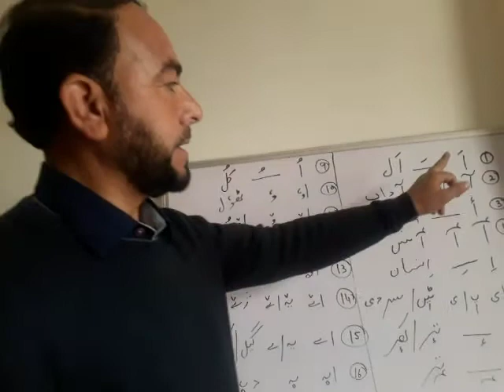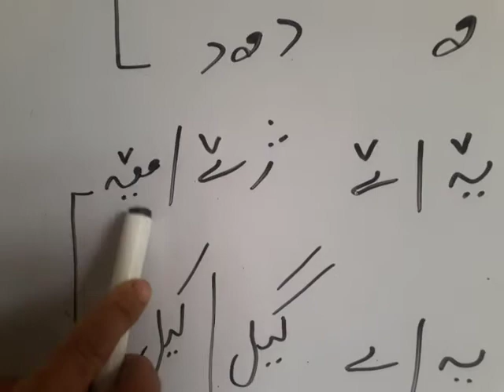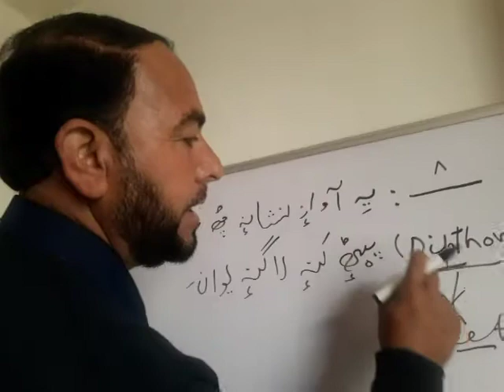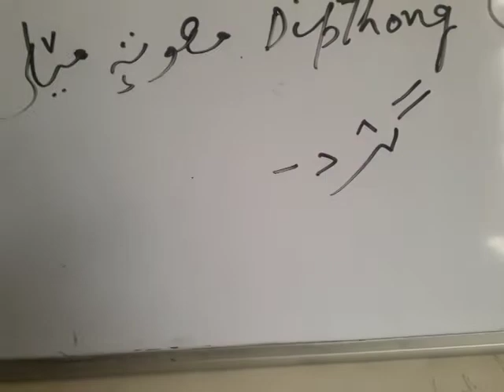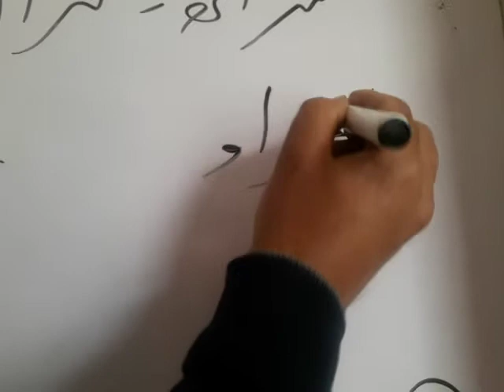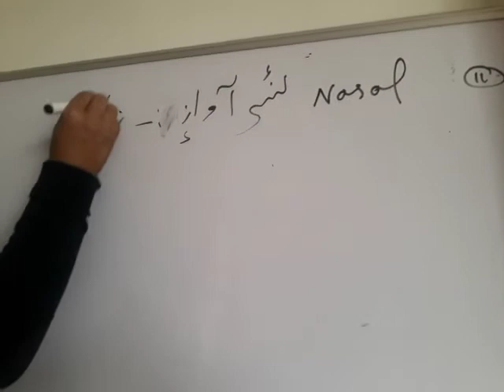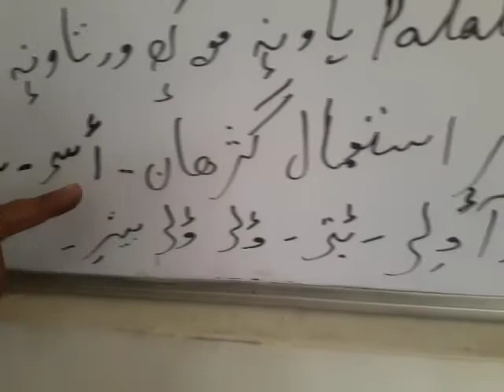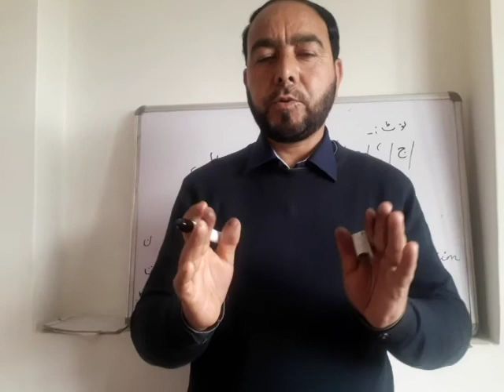Kashmiri Script Lectures by Dr.Shaukat Shaan for all classes of j & k BOSE Part 9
A token of love for mother tongue Kashmiri